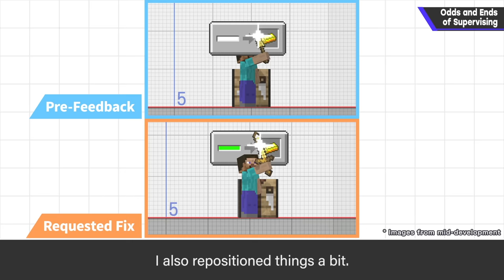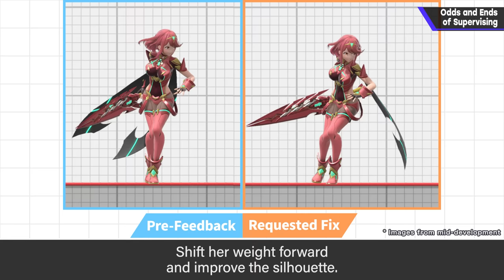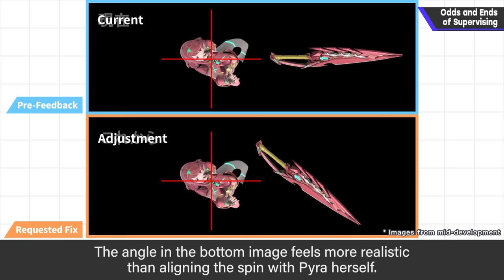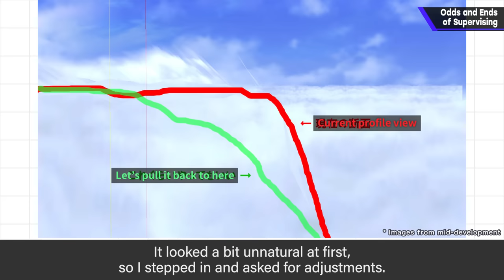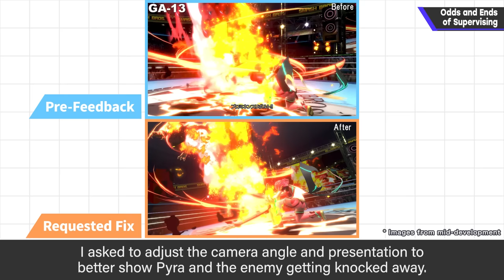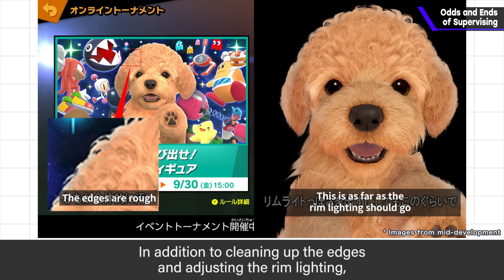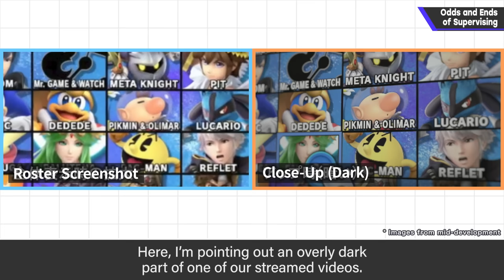Odds and Ends of Supervising [Graphics]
What does it mean for a director to "supervise"? In this video, I'll give you a glimpse of some of the supervision work I do!
Each of the "pre-feedback" images you'll see is from game content submitted as "done," before I called for these additional adjustments.